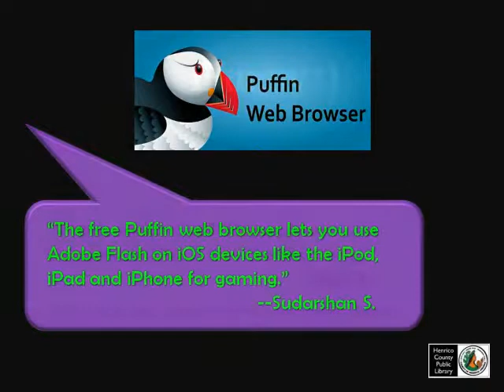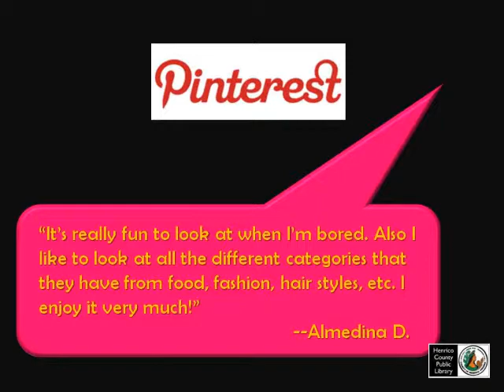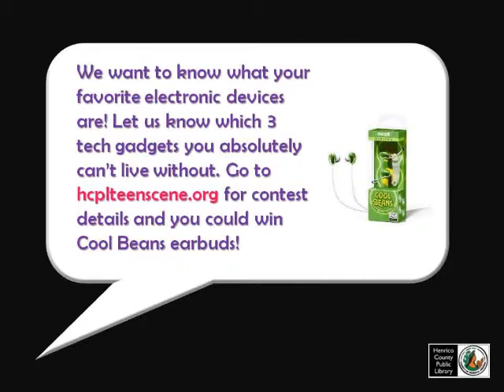West End Teens Talk Tech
Celebrate Teen Tech Week 2013 with Henrico County Public Library! Check out the contest going on now at hcplteenscene.org. In the meantime, check out these tech recommendations from the West End TAB.